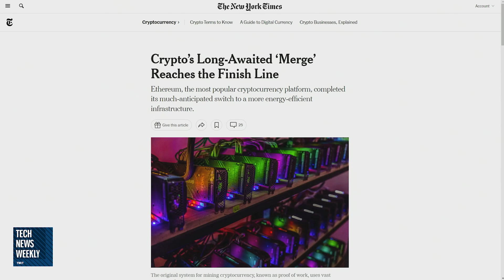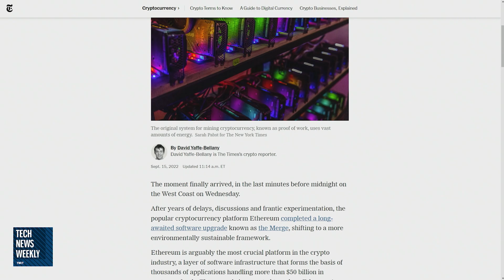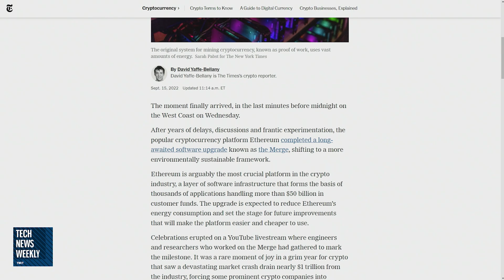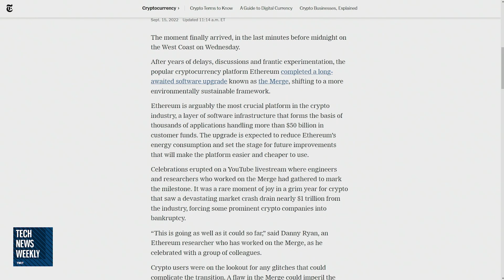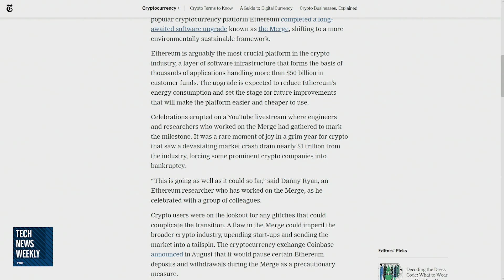The Ethereum Merge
On Tech News Weekly, Jason Howell talks to David Yaffe-Bellany from The New York Times about Ethereum's upgrade called The Merge and what this upgrade to the cryptocurrency means for the crypto space.

Guest: David Yaffe-Bellany